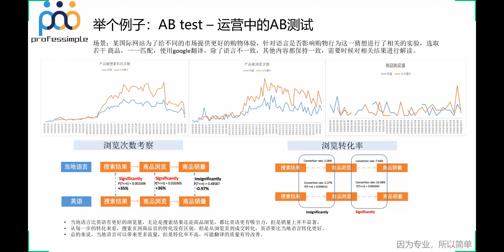[50]-38.AB测试实例讲解：运营中的AB测试（直播答疑录屏）【互联网数据分析师系统课程 - 大厂导师用177节课带你零基础入门】